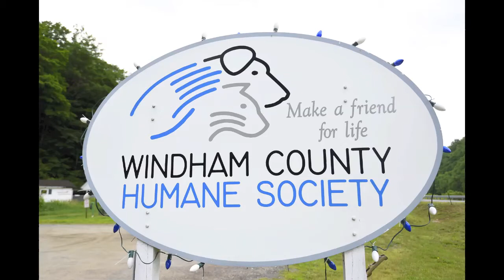Molly- Windham County Humane Society Pet of the Week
Produced by Kayla Rice.